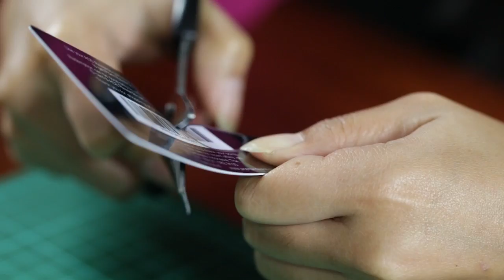How To Use Plastic Cards To Upcycle Picks For Your Ukulele DIY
Wanna how to use plastic cards to upcycle picks for your ukulele? Watch this clip now!
HOW TO offers detailed information through useful tutorials, showing ways to solve daily life problems we found throughout the day. Those activities are such as making a tie, applying lipstick, ironing clothes and so on.